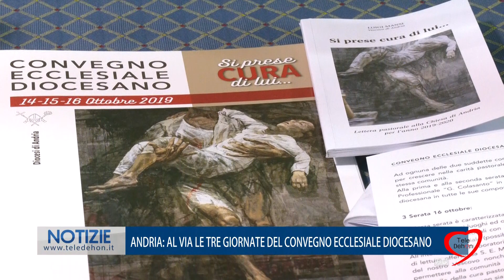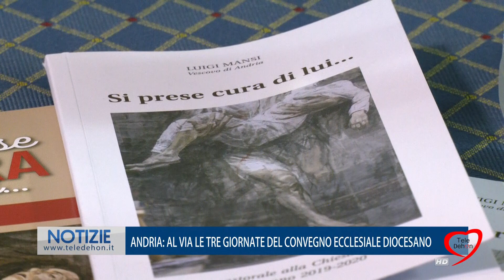ANDRIA: AL VIA LE TRE GIORNATE DEL CONVEGNO ECCLESIALE DIOCESANO